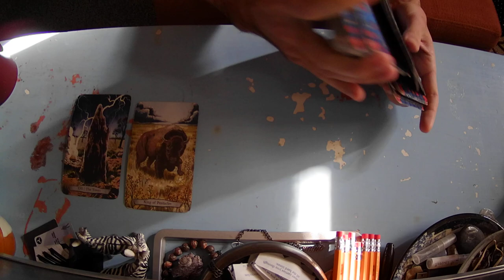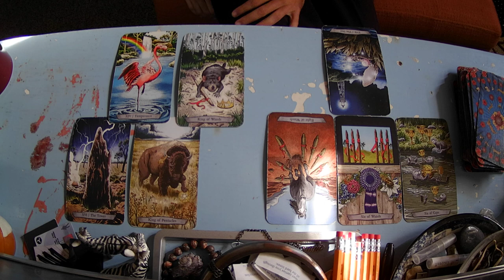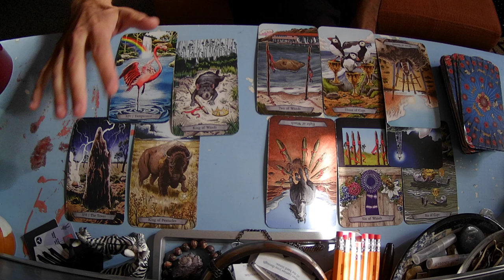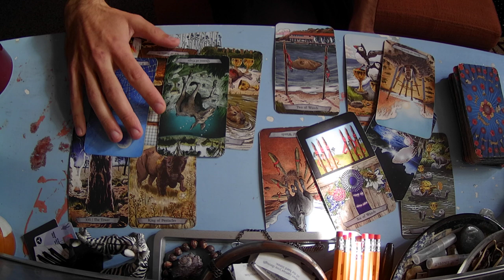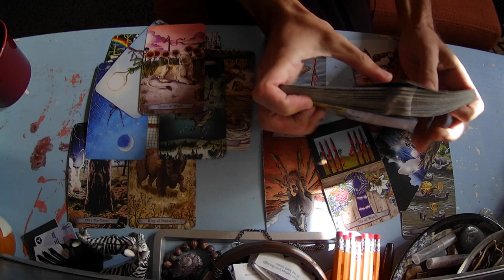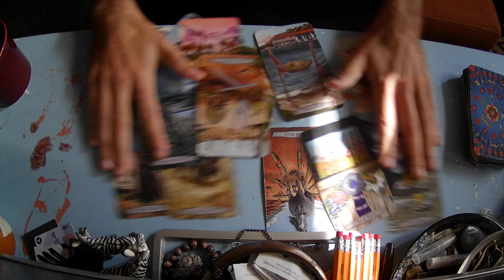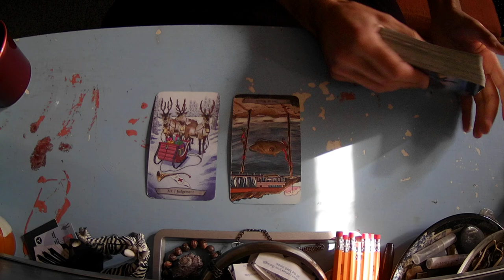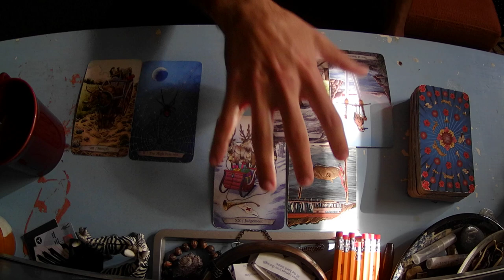😍💘You've Grown Into A Desirable Strong Soul😘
This Tarot reading  is all about knowing your inner power and seeing that it can guide you through any situation in your life with lovers and friends. Embracing your true self can unlock incredible strength and personal growth. Watch or listen as the cards reveal insights about your destiny toward the path to becoming the person you were always meant to be.

For those of you who feel like asking a question about your situation that I will answer in my next video. Comment it below.⬇️

tips are always very appreciated ⛄⚡⛄

I make custom knick-knack candles... ask for more info on them!

ABOUT ME:
👻 INFJ
🦕 LEO, SAG, VIR, VIR, CAN, CAN